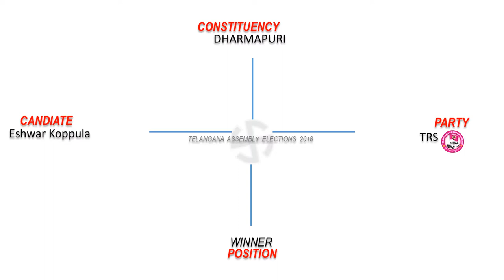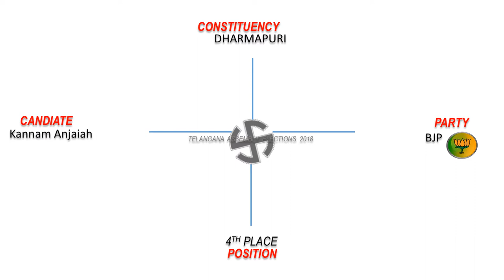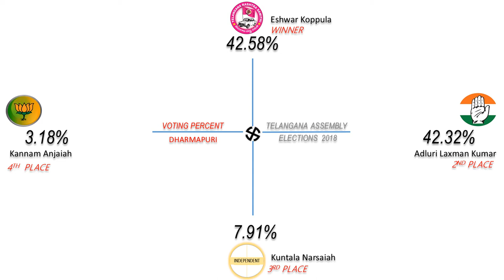DHARMAPURI Assembly Constituency